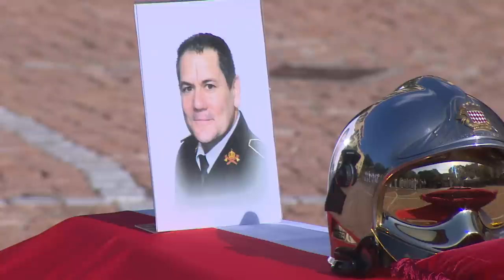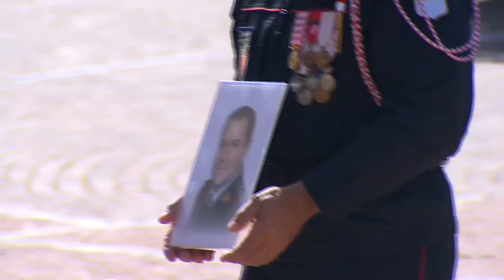Hommage national militaire au Sergent Thierry Perard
Retrouvez la cérémonie d'honneurs funèbres militaires au Sergent Thierry Perard du Corps des Sapeurs-Pompiers de Monaco, mort au feu le 19 juin 2022.